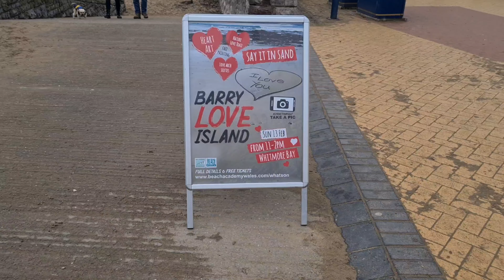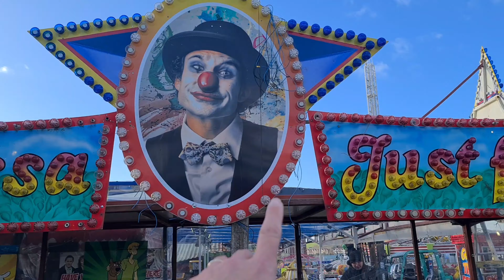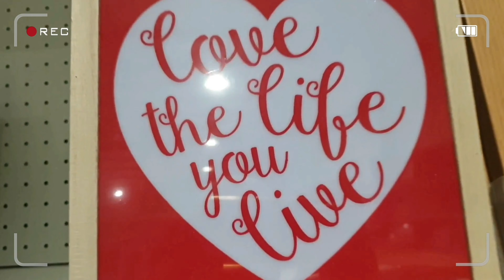IT'S ALL GOING ON HERE AT BARRY ISLAND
Emergency services are everywhere & 2 new rides have arrived...!